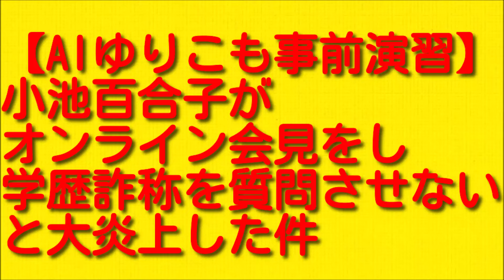【AIゆりこも事前演習】小池百合子がオンライン会見をし学歴詐称を質問させないと大炎上した件。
今回は小池百合子がオンライン会見をし学歴詐称を質問させないと大炎上した件についてお伝えしていきますので最後まで聞いていただければと思います。